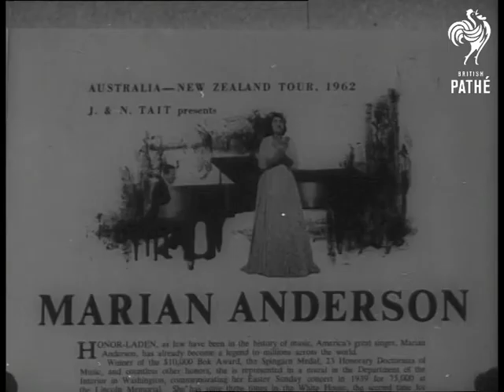Death Of Australian Impresario Sir Frank Tait (1965)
Various.

Title reads 'Death of Famous Entrepreneur'.

CU. Still photograph of Sir Frank Tait, famous Australian impresario with voiceover announcing his death. CU. Still photograph of famous Russian ballet dancer Anna Pavlova. Still close up photograph of Gladys Moncrieff. CU. Still close up photograph of Marjorie Lawrence. MS. Marjorie Lawrence seated, she receives flowers. More still photographs of the stars who worked with Sir Frank Tait - Toti Dal Monte, Dame Nellie Melba, Joan Sutherland and several more. CU. Still close up photograph of Gracie Fields. Various shots of Gracie Fields making an appearance in Australia and the crowd enjoying - natural sound, out of sync. CU. Still photograph of Sir Frank Tait.

(Comb.F.G.)

 FILM ID:3130.07